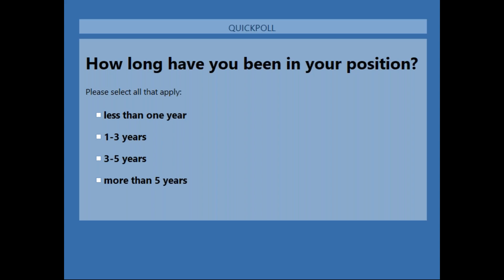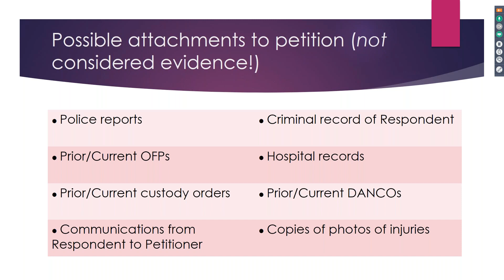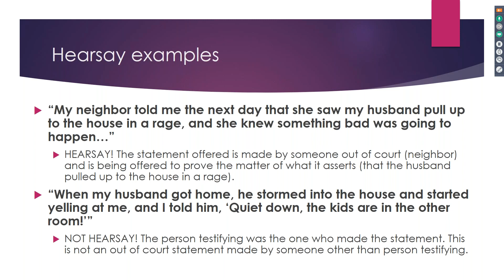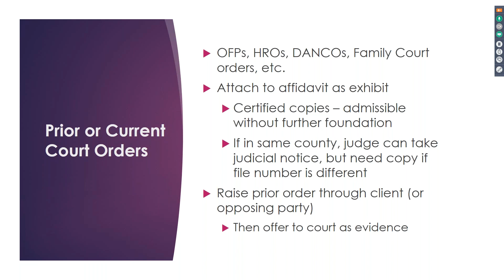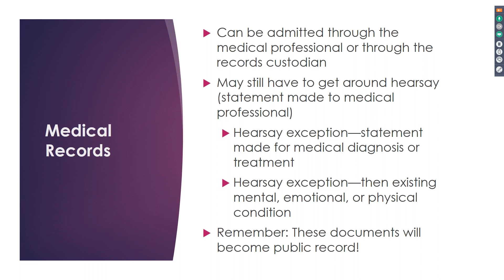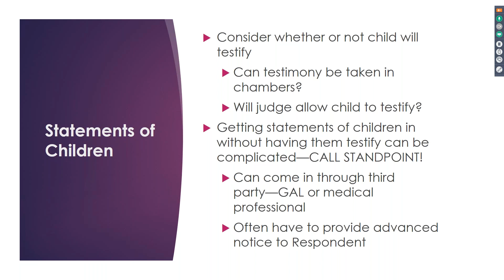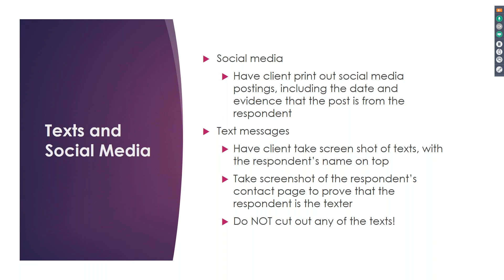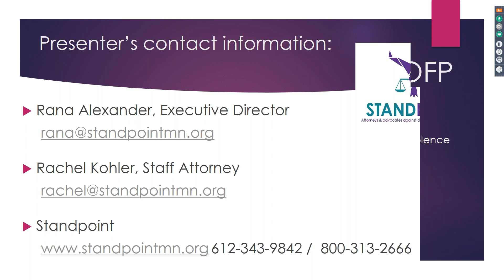Common Evidentiary Issues in OFPs 101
In evidentiary hearings, a party’s success often relies on the evidence they present in court. Each state has its own specific laws about what and how to present evidence. This webinar will go over some simple rules of evidence for the state of Minnesota that advocates can use to inform their clients in Order for Protection evidentiary hearings. If it isn’t evident to you yet, this is a webinar you’re not going to want to miss!